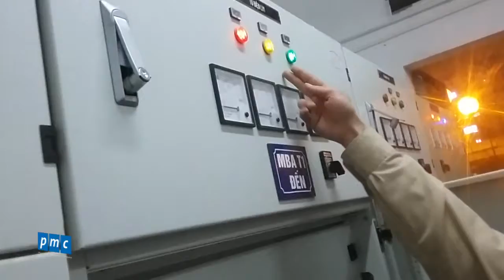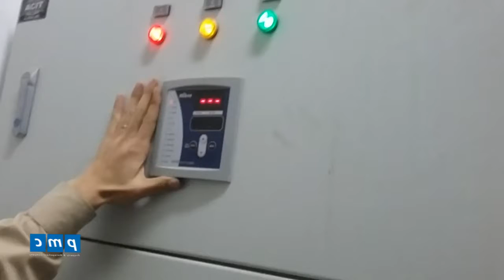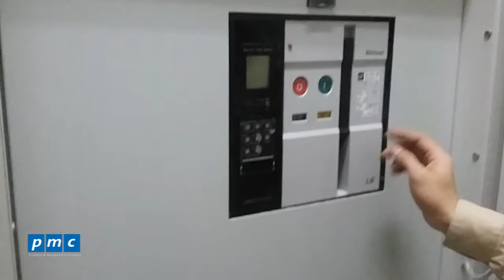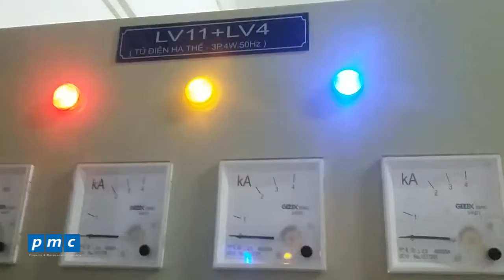Giới thiệu hệ thống điện hạ thế